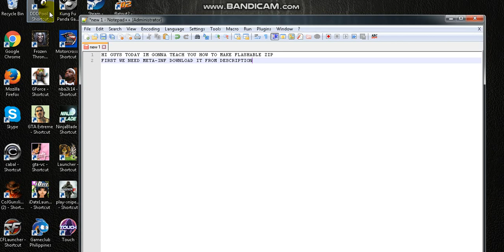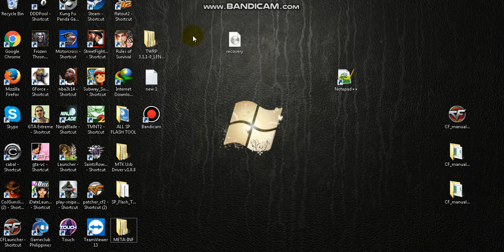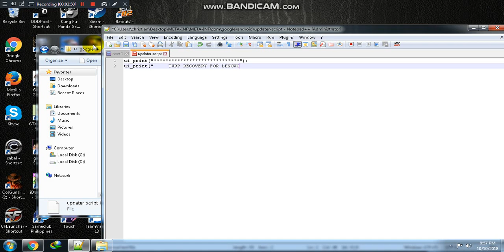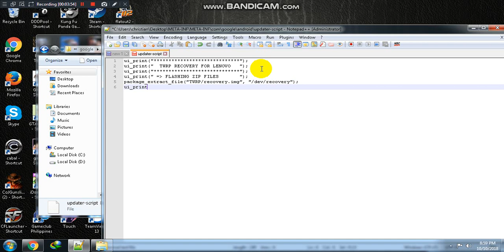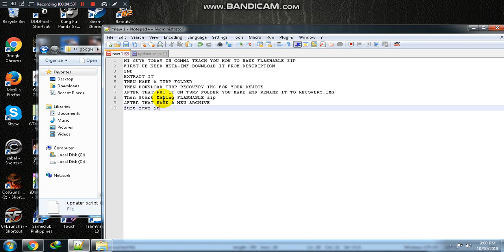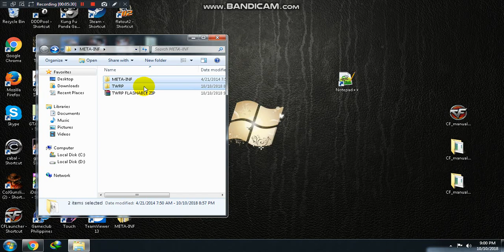How To make TWRP Flashable ZIP